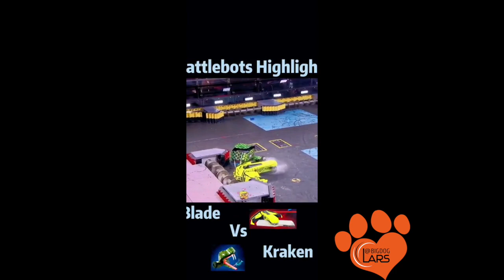FUN 18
Hi everyone!
Welcome to the "BigDog Lars" YouTube channel. 🌿

My recent experience have been with internet based companies specializing in advertising solutions from a small brick and mortar business to a large mortgage company. I understand what it takes to find, nurture, close and support new clients with all means possible.

Specialties: Client Retention, Print Media, Telecommunication Sales Management, Website Development, Pay Per Click, Search Marketing, email Marketing, Direct Sales, Local Search Development, Trade Show Management, Help Desk Management, Customer Service Training, IT Developer Management, Partners Agreements, Human Resources, Payroll, Accounting.